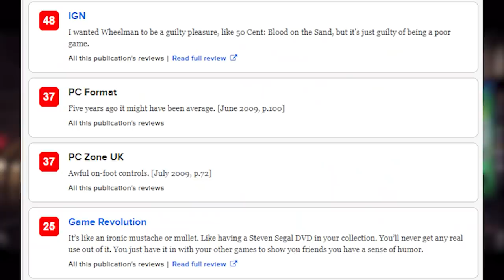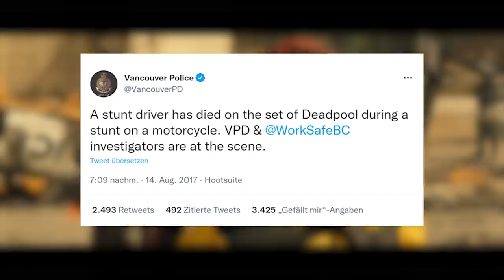Der schlimmste Unfall der Filmgeschichte - Movie Trivia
Es gibt ein verschollenes Videospiel zu Taxi Driver, einen nie veröffentlichten Vin Diesel-Film. Und: der krasse Set-Unfall, der die Filmindustrie für immer verändert hat. Das und mehr in der neuen Folge des Movie Trivia.